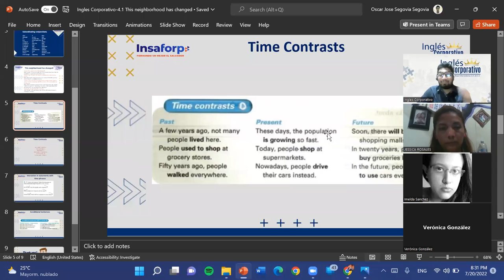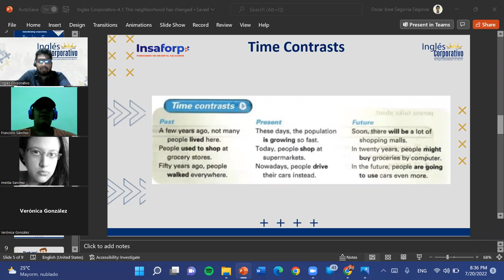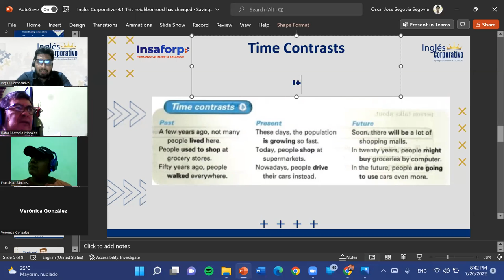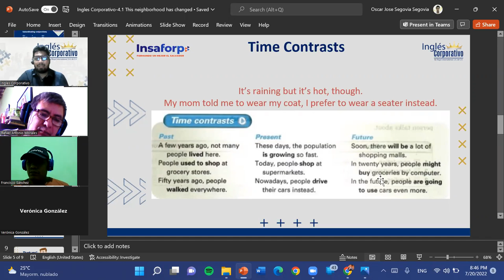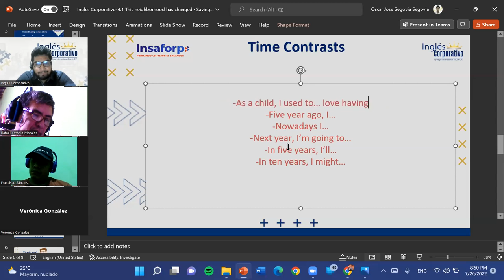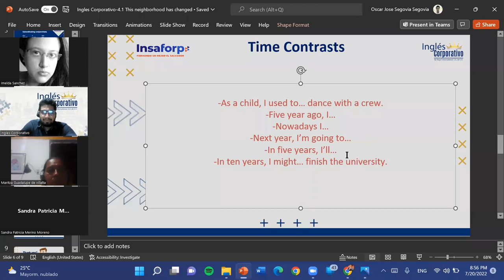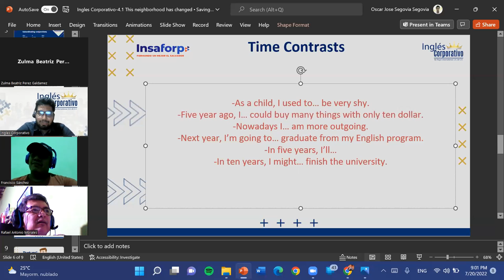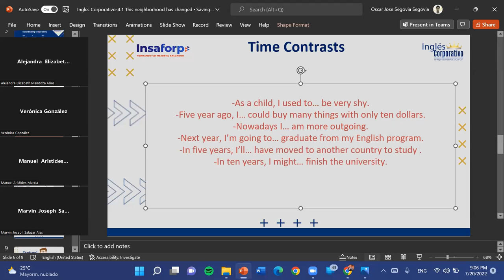Inglés Corporativo-07-20-22-Time Contrasts II